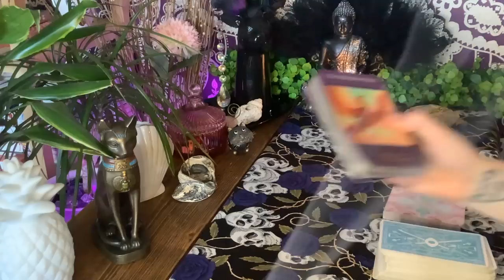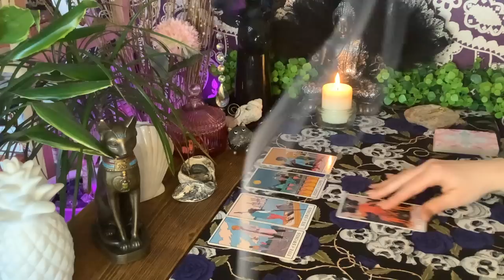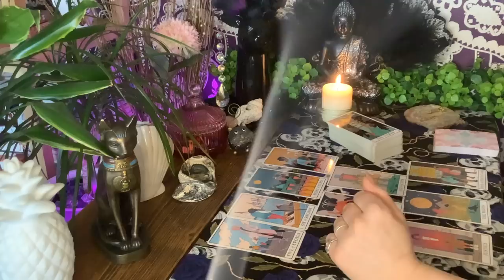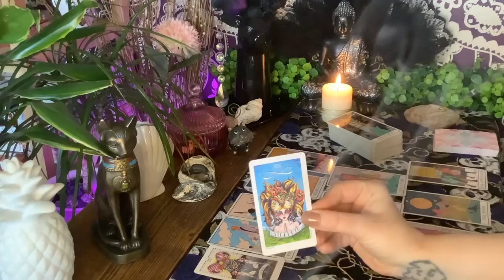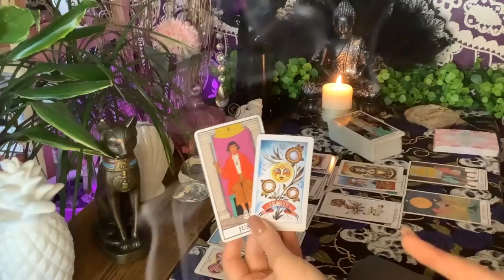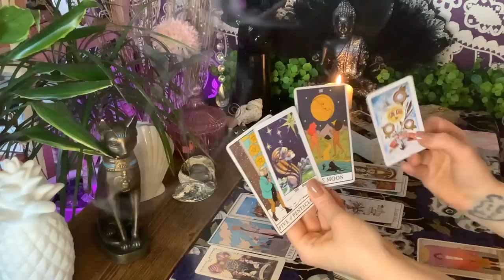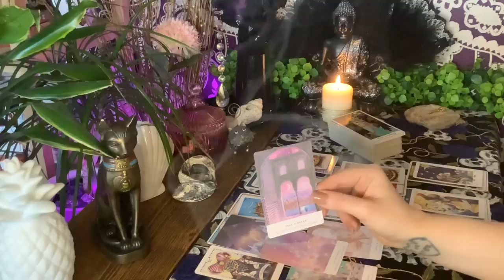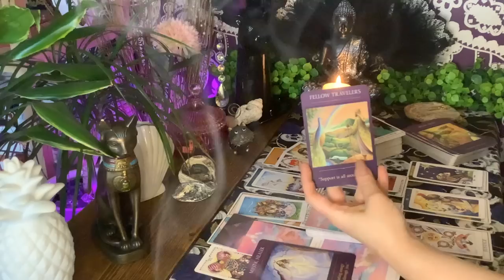YOU CHANGED THE FABRIC OF REALITY WHEN YOU DUMPED THIS DOUBLE DEVIL🔮🧞‍♀️tarotcardreading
👁🎞👁  I like to wander all over the Cosmic Stage & look into stories from all over the Airwaves - Love, Spiritual Progress and any information the Divine feels is important on our shared journey through life. Not every message will or should resonate. Please use your discernment.

Tarot is a beautiful divination tool but there is another use for tarot - it gives us the Sacred Keys to guide us through creating our own reality and to come into our own personal power.

🌟Decks Used🌟

I am NOT currently offering personal sessions or tarot readings.

About Cleo…

🗺️ I come from a nomadic bloodline and have my roots in Ancient Persia, North Africa, Spain & India and my Tuareg ancestors are the only tribe of people to ever be able to harmonise and thrive in the Sahara Desert. I am also naturally aligned with Universal Law due to the Pagan & Romani influence. The Magic is in my blood and in my Multidimensional Spirit 🫧